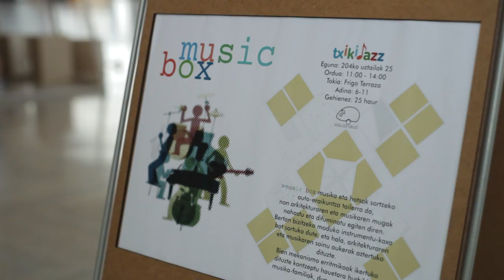51 JAZZALDIA: Txikijazz 2016 teaserra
4. Txikijazz. 2016ko edizioaren laburpen bideoa.
📅Uztaila 22-24 Julio
📌 Donostia / San Sebastián

2016ko Txikijazzaren laburpen bideoa.